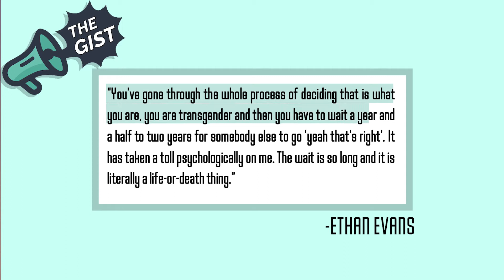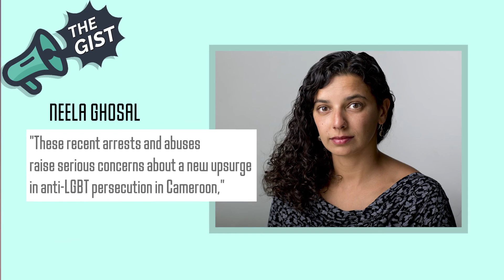Caitlyn on Trans Sport, Gender Change Price Reduction, Homophobic Arson Attack & More.. | The Gist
📣The Gist📣
📰Worldwide LGBT News, Reviews & Gossip📰
First aired 15th May 2021

** Real Queers is dedicated to representing queer people of colour around the world. All profits are reinvested back into supporting our community.